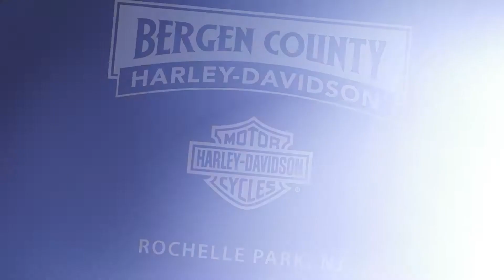Harley Leathers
Ah... The sweet smell of leather!